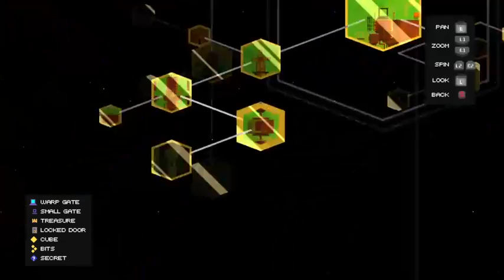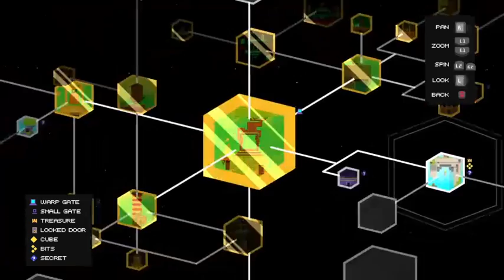Fez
A past Twitch livestream of Fez.